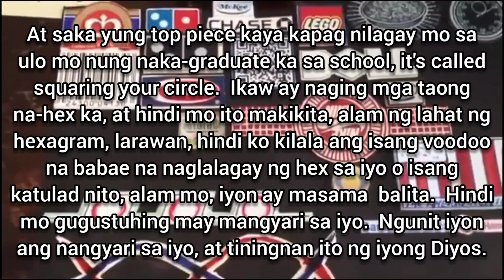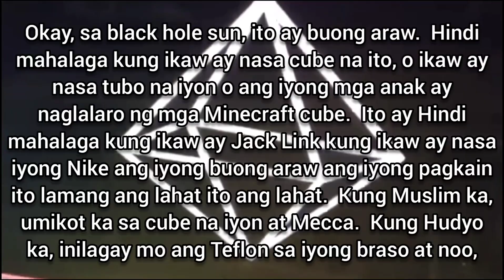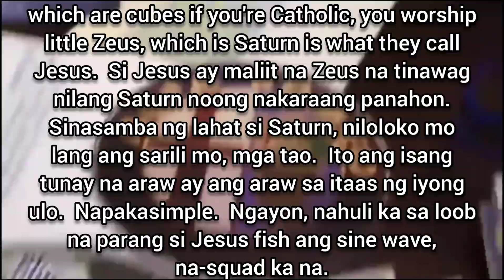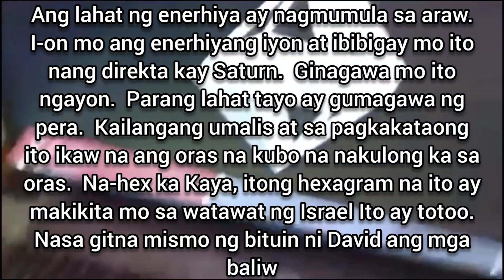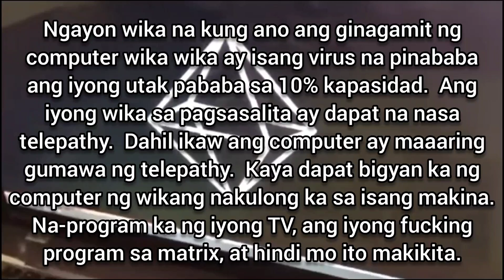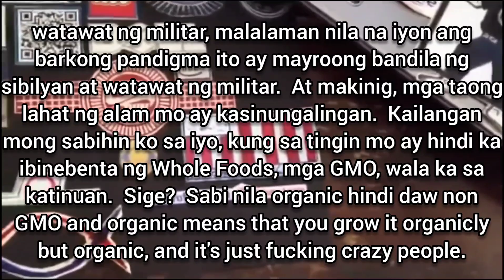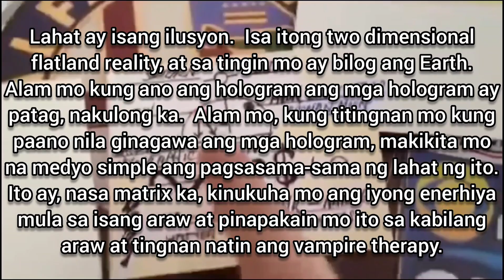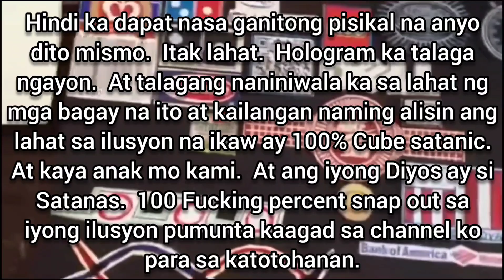Flat Earth - 144,000 (2)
In-upload ko ang video na ito upang ang natitirang 144,000 na tao mula sa Aklat ng Buhay ay Blood over intent sa lalong madaling panahon.

 Narito kung paano gawin ang Blood over intent at kung bakit ito mahalaga...

 Isulat mo sa isang piraso ng papel: "I intend to bring forth heaven on Earth".

 Pagkatapos ay ilagay ang ilan sa iyong dugo sa mga nakasulat na salita.

 I-upload ito sa YouTube at ilagay

 pamagat ng video: Blood over intent
 paglalarawan ng video: Blood over intent

 Kapag 144,000 tao ang Blood over intent ay ilalabas natin ang langit sa lupa.

 144,000
 patag na lupa
 Banal na Kopita
 Exodo